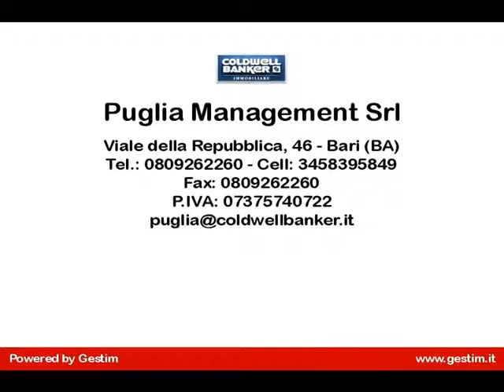Tenuta in Vendita a Trani (BT)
La rinomata città di Trani, situata a nord di Bari, è una delle più belle città pugliesi, ricca di testimonianze artistiche ed architettoniche che richiamano il suo passato, crocevia da sempre di popoli e culture del Mediterraneo e con un porto turistico di straordinaria bellezza.
Tra i suoi palazzi pieni di fascino, vi è Villa Carcano, edificio storico risalente alla fine del Seicento, interamente ristrutturato. Le suggestioni del passato si riscoprono negli affreschi di Scuola Napoletana e nelle decorazioni a stucco di fine Settecento, che un delicato intervento di restauro ha riportato alla luce.
Villa Carcano è immersa in un parco di oltre 13.000 mq. L'argento degli ulivi, il giallo dei limoni, il viola della lavanda fanno da scenario alla maestosità della villa e riportano ad un'atmosfera tipicamente mediterranea.
Il corpo principale è di oltre 900 mq ripartiti su due superfici; ad esso si aggiungono due dependance e tre immobili di servizio (circa 400 mq totali) e tre piscine con larea solarium.
Il complesso architettonico di Villa Carcano può essere utilizzato come sede di organismi istituzionali o per ospitare strutture turistico-ricettive e commerciali, che fanno della propria immagine un segno di distinzione.